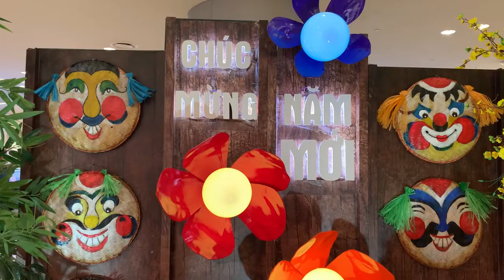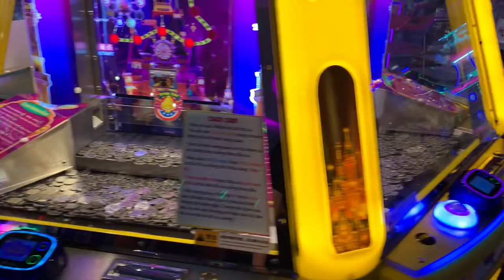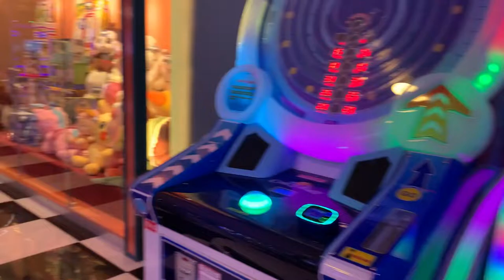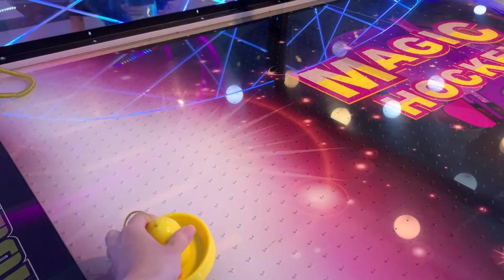VIVO CITY CÓ GÌ VUI NHỮNG NGÀY CẬN TẾT NGUYÊN ĐÁN 2022?👉Chloe khám phá Làng Xì Trum Vivo city quan 7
📣 ✳️  Hoạt động trang trí Tết Nguyên Đán hàng năm là 1 trong những hoạt động không thể thiếu mỗi năm Xuân về Tết đến. Năm nay, Chloe có dịp được cùng mẹ đi khám phá hoạt động trang trí Tết Nguyên Đán 2022 tại SC Vivo city quận 7. Trong quá trình khám phá SC Vivo City trang trí Tết Nguyên Đán 2022 thì Chloe đã phát hiện ra một nơi rất là thú vị không chỉ dành cho trẻ em tụi mình mà còn kể cả cho người lớn đó là trung tâm trò chơi điện tử Làng Xì Trum các bạn ạ. Một khi đã bước chân vô Làng Xì Trum là mình không muốn đi về luôn á. Vậy, trong Làng Xì Trum và SC Vivo City có gì vui những ngày cận Tết Nguyên Đán 2022 ? Mời các bạn cùng theo chân Chloe đi khám phá.

o0o
LINKS FACEBOOK VÀ YOUTUBE